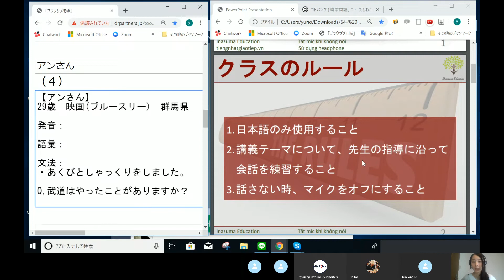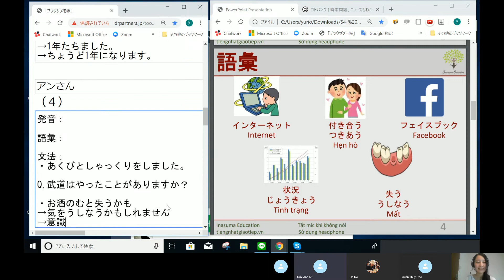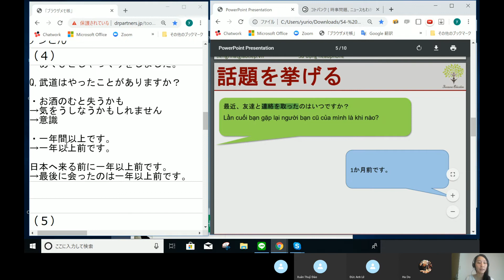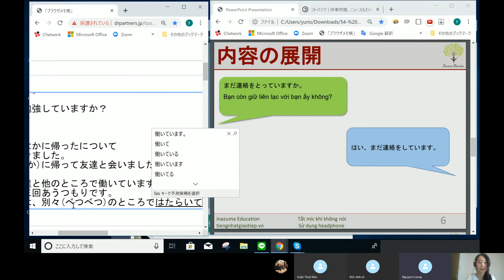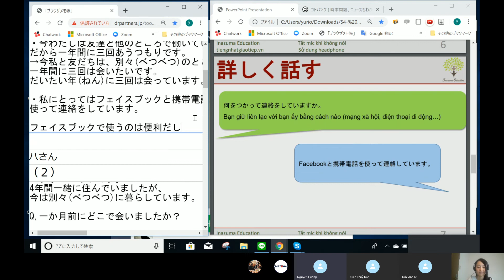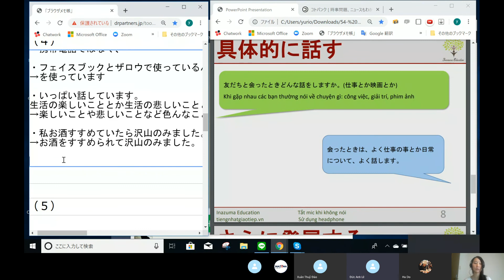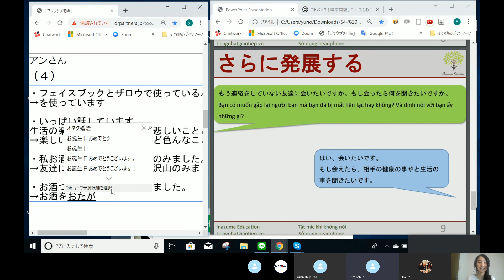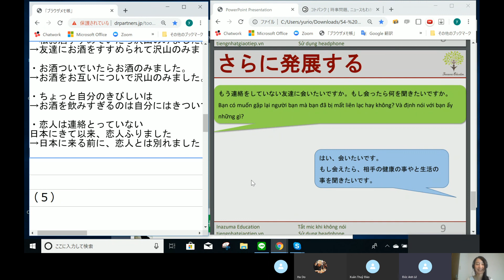Lớp học giao tiếp 1-4 tại Inazuma